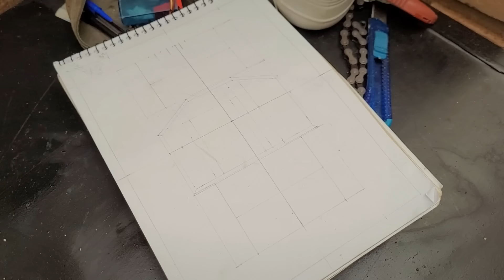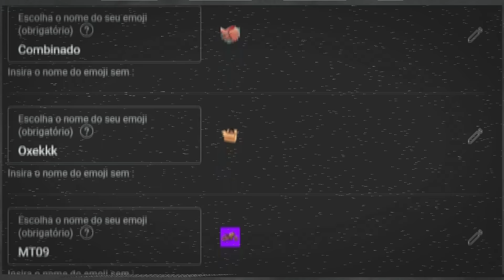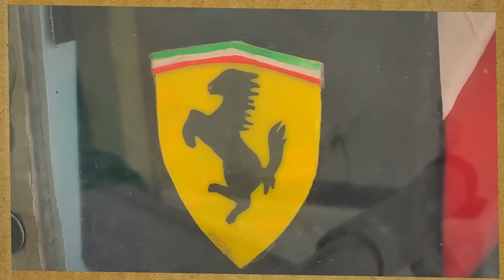VOU FAZER UM KART DE FERRO!